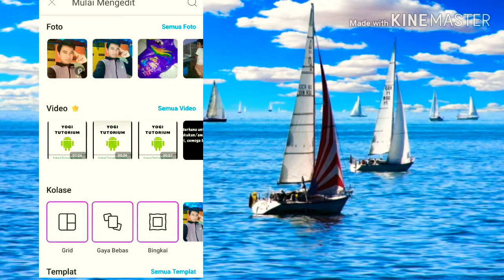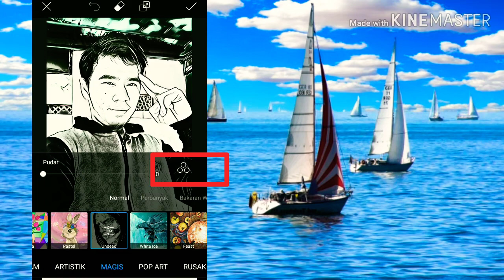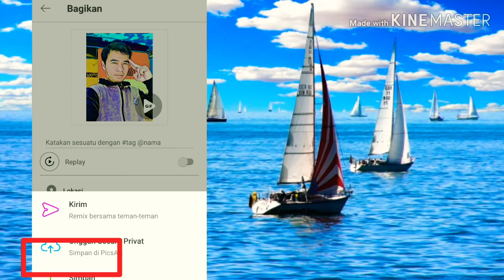Tutorial Edit Foto Menjadi Kartun - Picsart Tutorial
(Untuk tutorial online food,selalu ada update dari aplikasi, maka dari itu bisa menyesuaikan sendiri isi dari video dengan update aplikasi nya seperti letak menu,tampilan aplikasi dll) Tutorial edit foto menjadi kartun di picsart sgt lah mudah..
Picsart tutorial kali ini akan di jelaskan step by step dan dengan jelas,.
cara edit foto di picsart sgt bermacam2 cara...
cara merubah fotoe menjadi kartun adalah salah satunya...
cara merubah foto menjadi kartun akan memberikan efek keren pada foto kalian..
cara edit foto jadi kartun hanya butuh bbrp menit saja di video yg kalian tonton,kalian sudah bisa menguasai...

Coba in Tutorial Edit Picsart Yg lain...

EFEK MAGIC SPLASH PADA FOTO

CARA MERUBAH FOTO JADI KARTUN